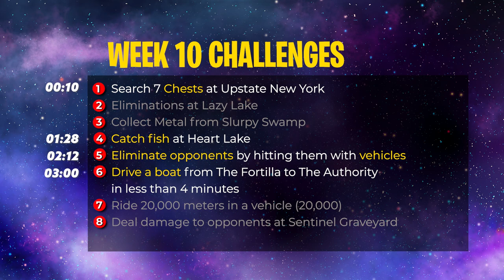All *WEEK 10* Challenges (Fish at Heart Lake, Eliminate opponents by hitting them with vehicles,...)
Fortnite Season 4 Week 10 All Challenges Guides

01:10 Search Chests at Upstate New York (7)
Eliminations at Lazy Lake (3)
Collect Metal from Slurpy Swamp
01:28 Catch fish at Heart Lake
02:12 Eliminate opponents by hitting them with vehicles (1)
03:00 Drive a boat from The Fortilla to The Authority in less than 4 minutes (1)
Ride 20,000 meters in a vehicle (20,000)
Deal damage to opponents at Sentinel Graveyard

EpicPartner code: *CHIEVOS*